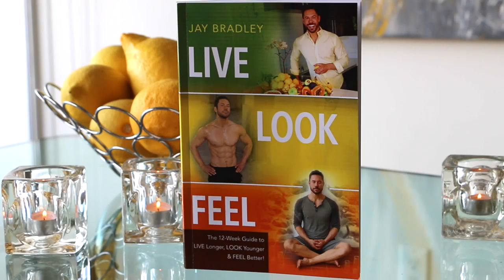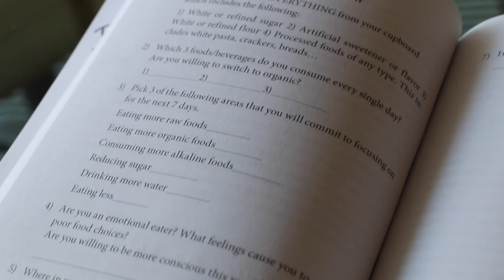LIVE LOOK FEEL Book Promo -Short Version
LIVE LOOK FEEL is The 12-Week Guide to LIVE Longer, LOOK Younger & FEEL Better! Author Jay Bradley an Anti-Aging, Wellness & Lifestyle Coach living in Los Angeles.